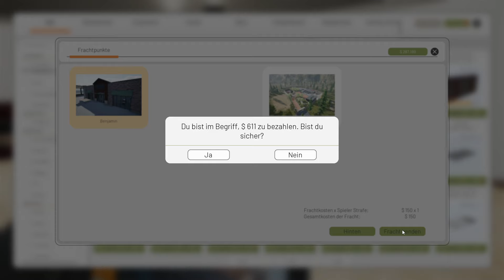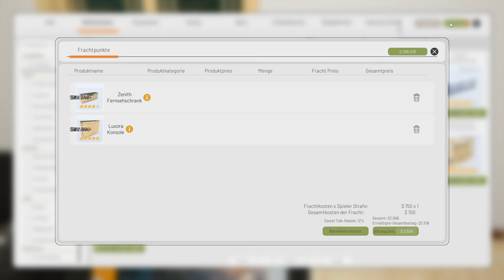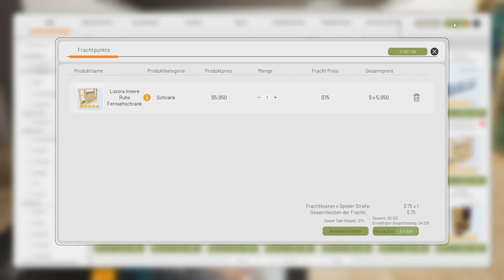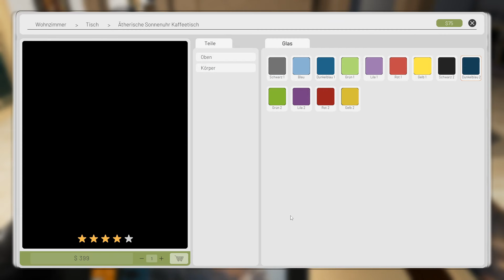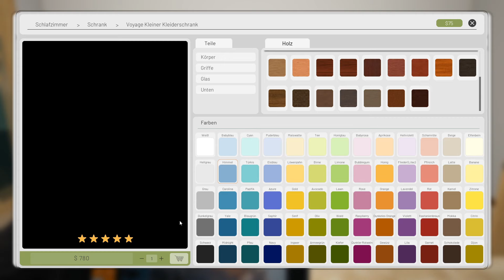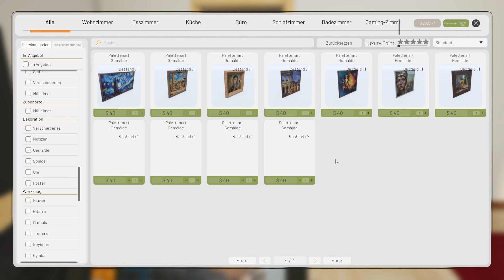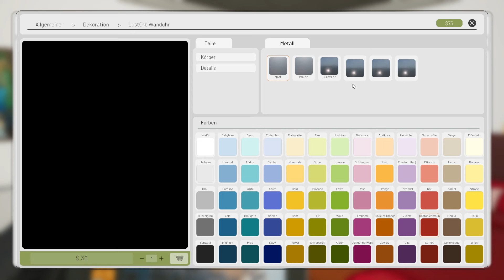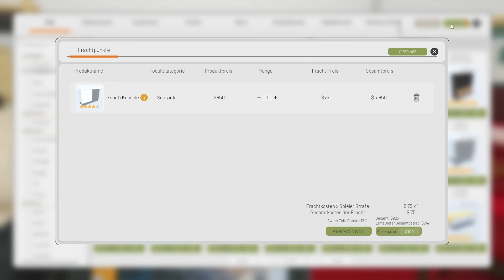Contract Ville #57 🛠️ Jobabschluss bringt 1 Million